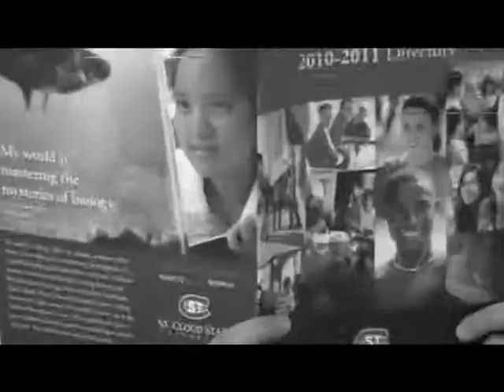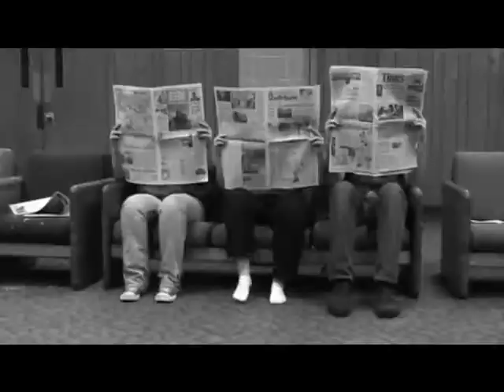Shoemaker Battle of the Hall Stars Music Video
Gotta love the Shoe!